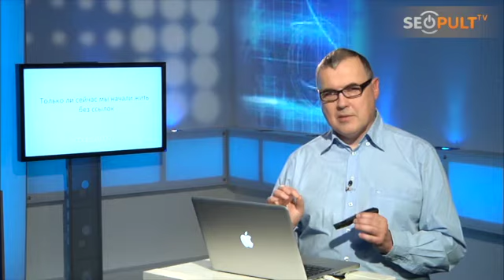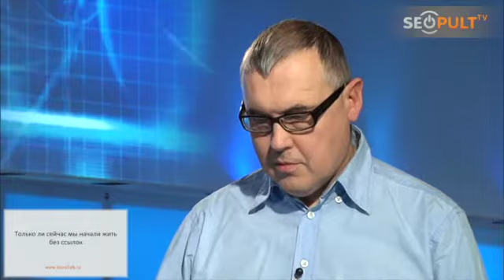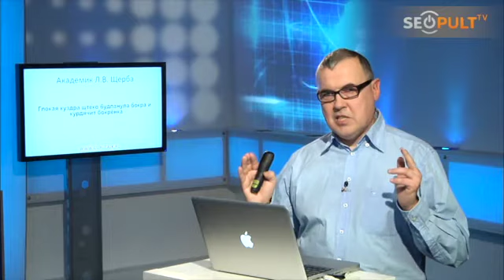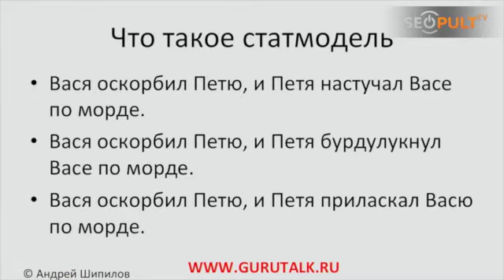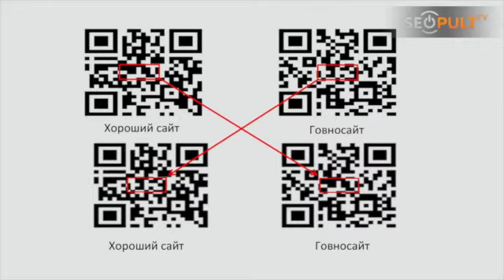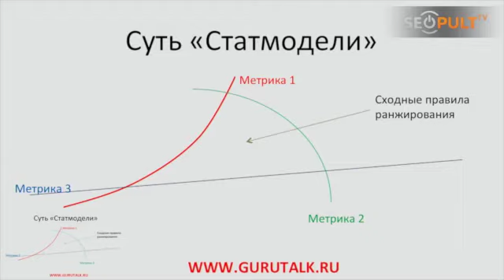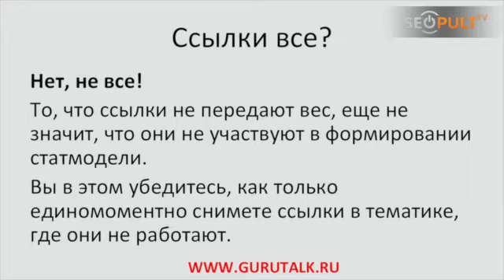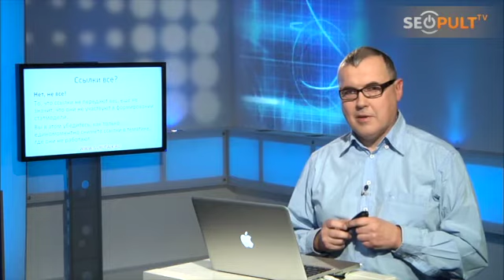Только ли сейчас мы начали жить без ссылок?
Независимый SEO-эксперт Андрей Шипилов снижает накал страстей вокруг отмены «Яндексом» ссылочного ранжирования, а также дает свои профессиональные рекомендации по методикам дальнейшего поискового продвижения коммерческих сайтов в новых условиях.
Из передачи вы узнаете:
— в какой мере ссылочное ранжирование работало последнее время;
— какие тематики вошли в список коммерческих запросов, по которым ссылочное ранжирование не работает;
— как вообще можно формировать выдачу без учета ссылочного ранжирования;
— как продвигать сайты без ссылок;